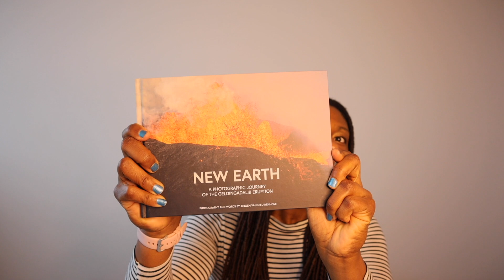Celebrating the 1 Year Anniversary of the Icelandic Volcanic Eruption + a Giveaway!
The Geldingadalir Eruption on Iceland's Reykjanes Peninsula started on March 19th, 2021. This video kicks off a series I am calling "Eruption Week" on the All Things Iceland Youtube channel. It's a celebration of the one-year anniversary of the eruption and a way to provide insight into the culture around volcanos in Iceland. Make sure you are here for the premiere of this video because I will be giving an awesome prize at the end to one lucky person.

Throughout the week I will publish two exclusive interviews. One is with the talented photographer Jeroen Van Nieuwenhove, who published a book that details his photographic journey documenting the volcano. The second is with the Director April Anderson, who created the documentary "Fire and Iceland: Art, Culture & Chasing Lava."

To cap off Eruption Week, I will provide an exclusive online watch party of the documentary "Fire and Iceland" documentary for free to my viewers. This will only be available to watch on Sunday, March 20th for free. After I show the documentary while live chatting with everyone, I will delete it from my channel and you will have to pay to watch it.

Link to sign up for the documentary viewing party on March 20th, 2022

On the landing page of the sign-up sheet, you will see a link to donate to the Icelandic Search and Rescue team (ICE-SAR). They are a 100% volunteer-led non-profit, non-commercial organization in the country that works tirelessly to help save lives and keep all of us safe. The reason so many of us were able to safely see the eruption is because of them. If you are able to donate to their organization, it would be greatly appreciated. The link to donate is to their Paypal account, so they will get the money directly.

Prime Video

All Things Iceland podcast

Hear interviews with natives and expats that dive deep into Icelandic history, language, nature, and culture, as well as learn new Icelandic words and phrases.

Apple podcasts
Google Podcasts
Google Play
Stitcher
TuneIn
PlayerFm
Overcast